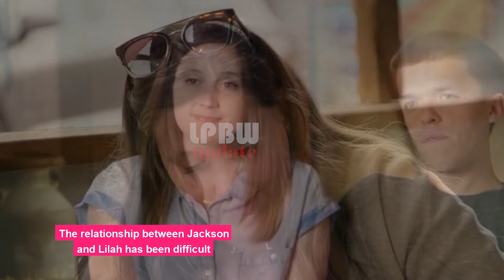Roloff Family Sad News😭! Tori Roloff Bombshell Details! Little People Big World | LPBW Update | TLC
Video Short Details :
Being in the public glare has a lot of challenges for Little People Big World parent Tori Roloff. Her family and home life are also major concerns for her to handle. Recently, she resorted to social media to reveal her current troubles.